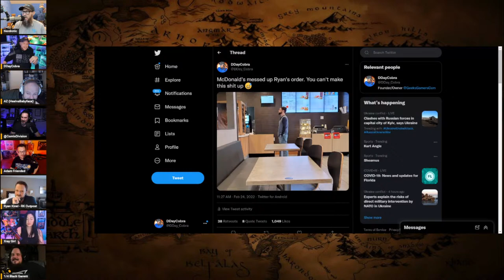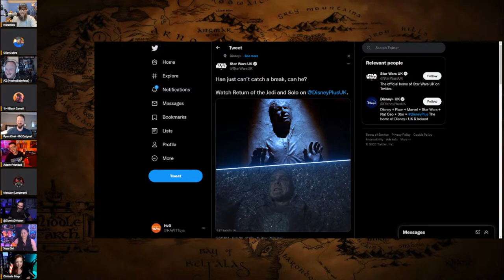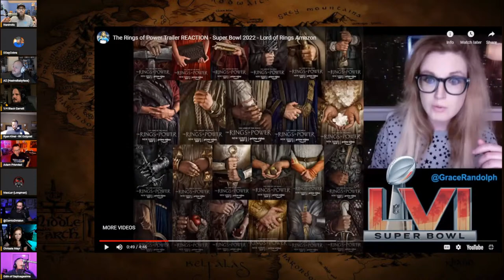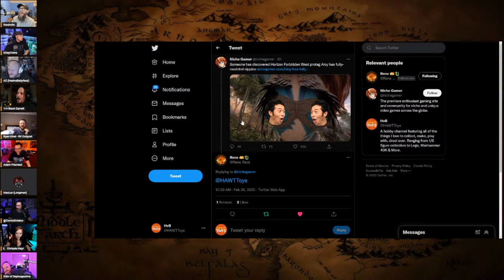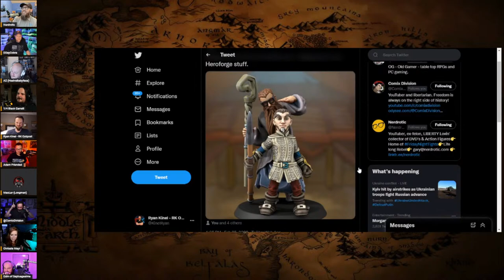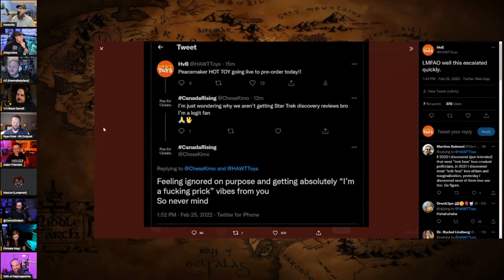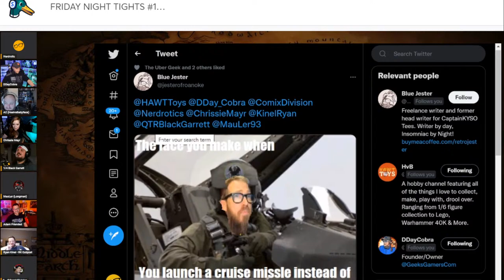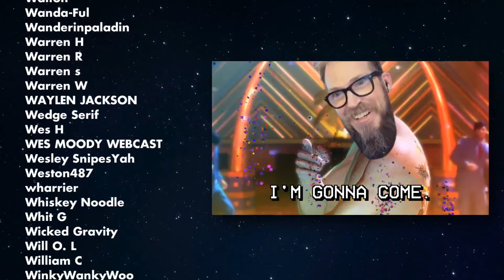Rings of Power DOMINATED by Fandom | Disney DIVES FRIDAY NIGHT TIGHTS #186 w/ MauLer & Adam Friended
With special guests: @MauLerYT & @Adam-Friended

The Lads:
Gary from @nerdrotic @NerdroticDaily @NerdroticLive
Jeremy from @DDayCobra @SportsWarsNetwork @ParkHoppin @geeksandgamerslife @geeksandgamersplay
Odin from  @OMBReviews @TheOMBReport
Ryan from @ryankinel-rkoutpost1 @rkoutpostlive8385 @rkoutpostgaming8112 @patriotoutpost248

Produced by Xray Girl from @pourchoices_